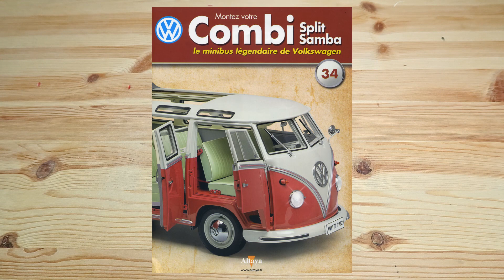Build the VW T1 Samba Combi | by Altaya/DeAgostini | #33-34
Build the VW T1 Samba Combi by Altaya/DeAgostini
Issue / Ausgabe / Fascicule / Fascículo #33-34

Boys Don't Cry by April Moon